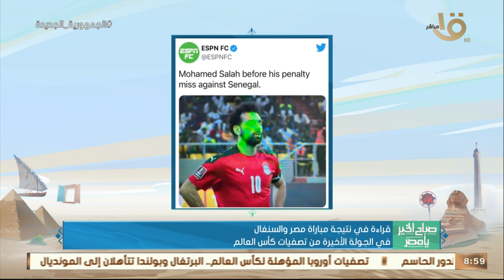أسباب هزيمة المنتخب أمام السنغال وحقيقة رحيل كيروش.. الناقد عثمان إبراهيم: صلاح كان مستهدف بشكل واضح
صباح الخير يا مصر | أسباب هزيمة المنتخب أمام السنغال وحقيقة رحيل كيروش.. مع الناقد الرياضي عثمان إبراهيم: صلاح كان مستهدف بشكل واضح